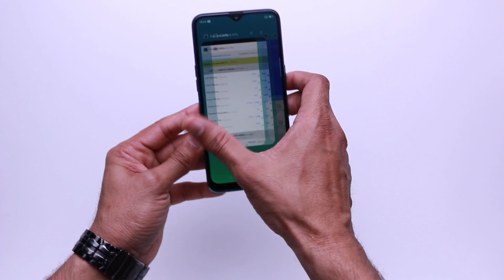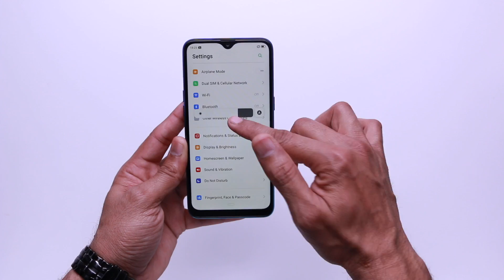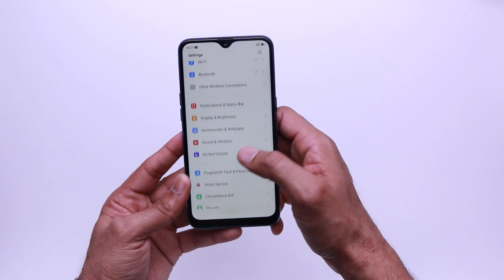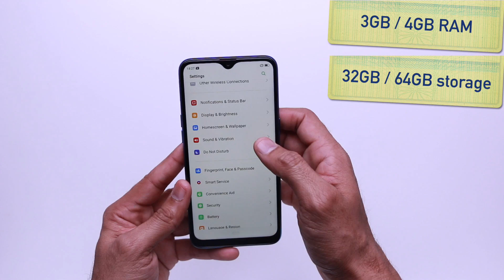Realme 3: Unboxing | Hands on | Price [Hindi हिन्दी]